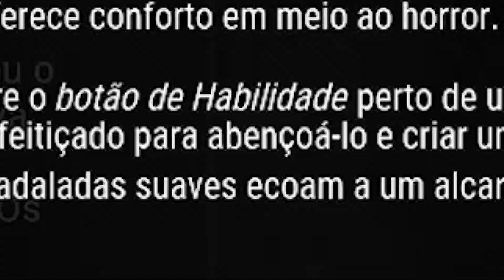A PALLET AO CONTRÁRIO, QUE PALHAÇADA! (feat. Sabrinoca, Demuxa e Vanesso) | DEAD BY DAYLIGHT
Oi filhas, essa é uma gameplay de Dead by Daylight com as minhas amigsa Sabrinoca, Demuxa e Vanesso.
Faço lives todos os dias a partir das 17h ou às 18h na NimoTV, você só vai saber o horário exato se me seguir 😉
♥ NimoTv/daniliu
♥ Facebook.com/daniliustreamer
Edição: Barbie